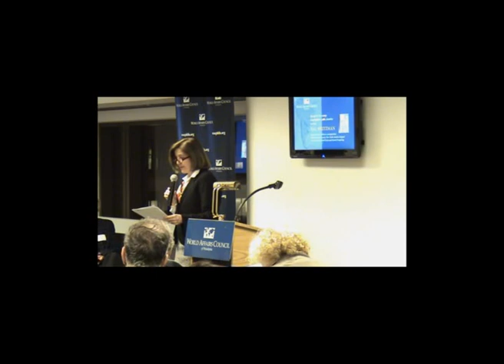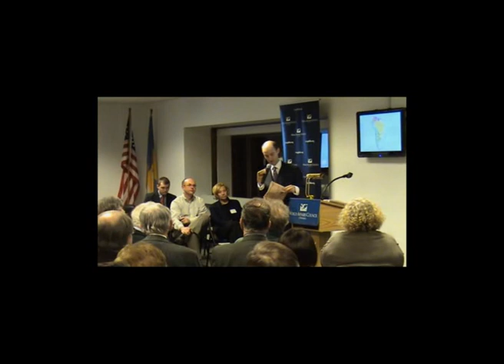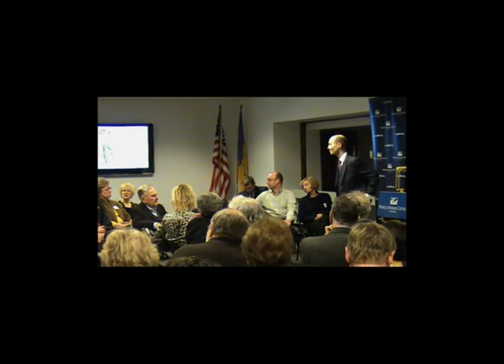Financial Times' Hal Weitzman at the World Affairs Council, January 30, 2012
Financial Times correspondent Hal Weitzman contends that, over the past ten years, most of South America has been turning away from Western-style globalization and towards more resource nationalism. Previously impoverished Latin American states such as Peru and Bolivia have found willing partners in the emerging economic powers of China and India, as well as Russia and Iran, causing commodity prices to surge and cash to flow into the continent.  In addition, many South American countries have ramped up social spending to meet the needs of the poor and the indigenous, causing poverty levels to drop.